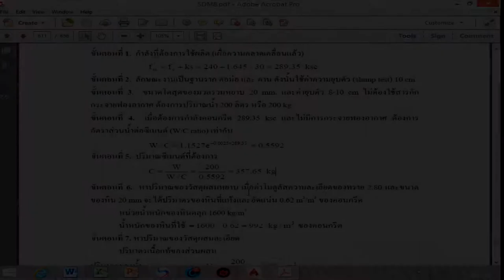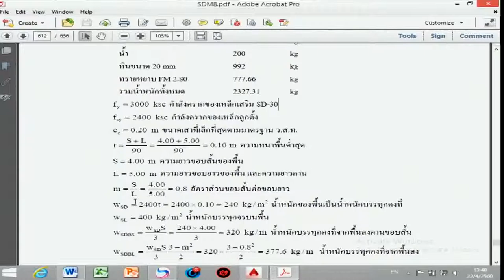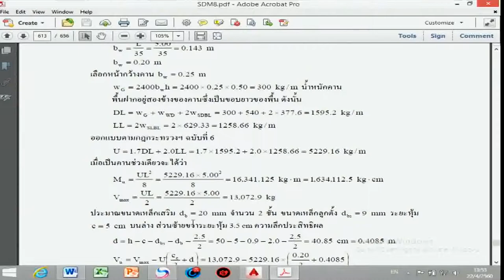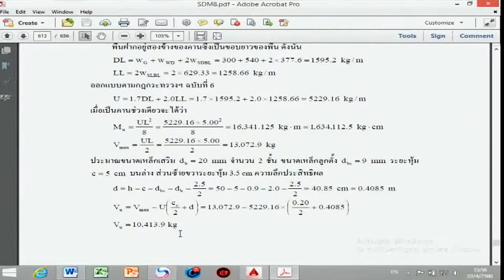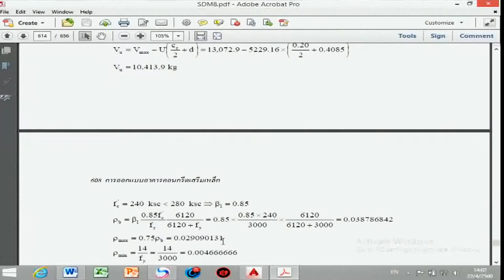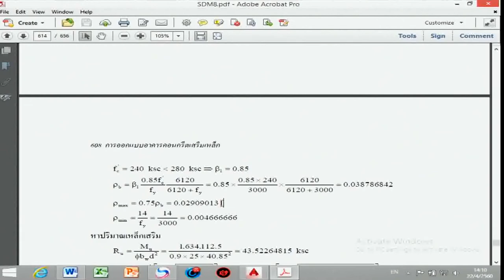ออกแบบคอนกรีตเสริมเหล็ก โดยวิธีกำลัง (SDM) รุ่นที่ 7 (ผศ.สมศักดิ์ คำปลิว) (7 / 20)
การออกแบบโครงสร้างคอนกรีตเสริมเหล็ก โดยวิธีกำลัง (SDM) รุ่นที่ 7

ผศ.สมศักดิ์ คำปลิว และ ผศ.ดร.สรกานต์ ศรีตองอ่อน

อบรมวันเสาร์ที่ 22 เม.ย.60 และ อาทิตย์ที่ 23 เม.ย.60